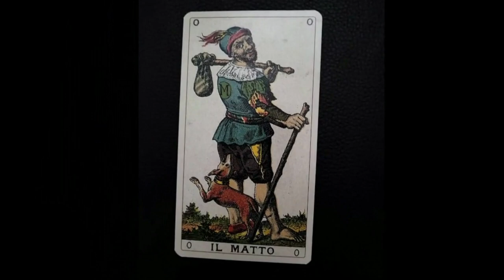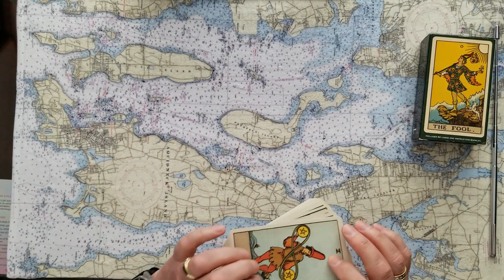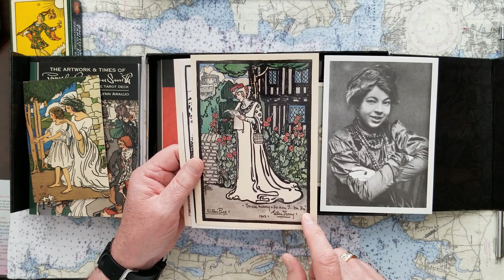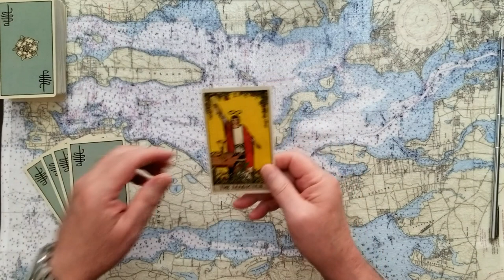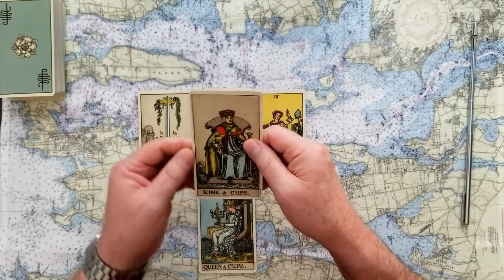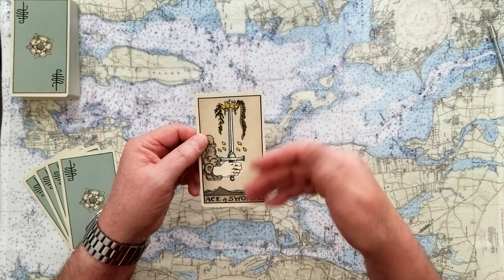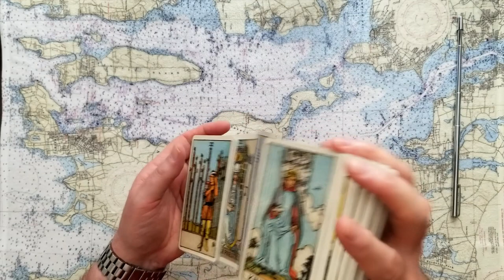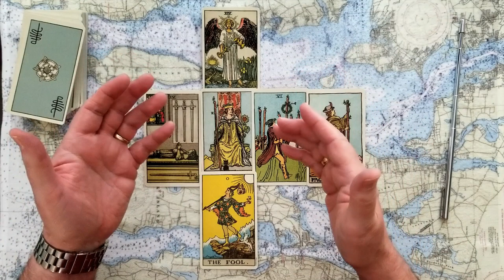Prince George Princess Charlotte Prince Louis Archie and Lilibet future tarot card reading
What do Prince George, Princess Charlotte, Prince Louis, Archie and Lilibet Mountbatten-Windsors, futures look like as friends? Tarot tarot card reading. Will the Duchess of Sussex Meghan Markle have doubts? Is Princess Diana out? How do the Duke and Duchess of Cambridge plan to work it out?